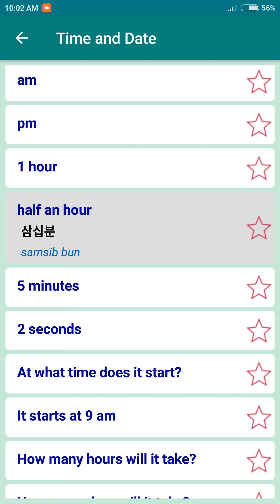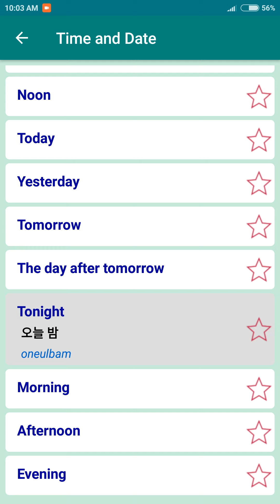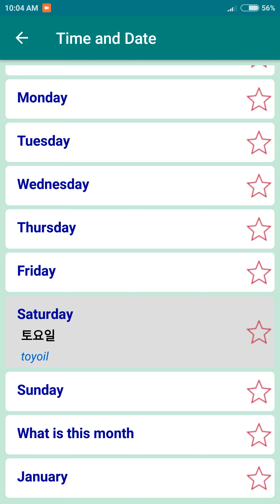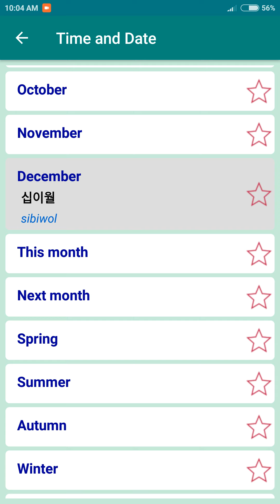korean to english conversation - english to korean conversation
seoul,
seoul south korea,
south korea,
seaoul documentary,,
documentary,
korean cities,
korea,
capital of korea,
korean capital,
gangnam style,
gangnam,
salaries in seoul,
citypop,
korean,
luke martin,
korean street food,
street food,
food,
korean food,
street food korea,
gwangjang,
gwangjang market,
seoul street food,
seoul,
south korea,
seoul food,
food vlog,
spicy food,
street food seoul,
chopstick travel,
seafood,
korea seafood,
taiwan,
luke martin taiwan,
street food south korea,
market,
korean market,
traditional market,
korean,
try
korea 2017,
2017,
best street food,
seoul vlog,
korea vlog,
seoul 2017,
korean restaurant,
kimchi,
learn korean,
korean phrases,
korean words,
korean lessons,
korean courses,
basic korean,
learn korean,
speak korean,
how to read korean,
korean alphabet,
korean listening practice,
study korean,
learn korean in korean,
learn korean while you sleep,
korean phrases,
basic korean,
beginner korean,
korean teacher,
korean,
learning korean,
korean words,
korean prounciation,
korean,
basic,
how to,
school,
phrases,
vocabulary,

seoul south korea
south korea
seaoul documentary
korean cities
capital of korea
korean capital
gangnam style
salaries in seoul
luke martin
korean street food
street food
korean food
street food korea
gwangjang market
seoul street food
south korea
seoul food
food vlog
spicy food
street food seoul
chopstick travel
korea seafood
luke martin taiwan
korean market
traditional market
korea 2017
best street food
seoul vlog
korea vlog
seoul 2017
korean restaurant
learn korean
korean phrases
korean words
korean lessons
korean courses
basic korean
learn korean
#speak korean
korean alphabet
korean listening practice
study korean
korean phrases
basic korean
beginner korean
korean teacher
learning korean
korean words
korean prounciation
how to
vocabulary

"basic" "korean" "conversation" "for" "tourist"

"korean" "conversation" "script"

"intermediate" "korean" "conversation"

"real-life korean conversations for beginners pdf"

"korean phrases"

"informal" "korean" "phrases"

"korean" "vocabulary"

"translate" english" "to" "korean" "writing"

"translate" "korean" to "english" "accurate"

"english to south korean"

"translate" "english" "to" "korean" "context"

"english" "to" "korean" "translation" "service"

"dictionary" "english" to "korean" "with" "pronunciation"

"translate" text" "english" to "korean"

english speaking

english grammar

english english

learn english

"korean" to "english "speaking" "translator"

"korean language"

"korean translator"

"how" to "teach korean?"

"translate" "korean" to" "english "a"ccurate""

"learn" "basic" "korean" "language"

"korean" ""numbers"

"english" "speaking" "practice" "exercises"

"say" "it" "in" "karen"

karen language alphabet"
"karen language course"
karen and english speaking"

"karen language map"

"karen language books"

"karen language mn"

"karen people"

"korean language"

"korean translation"

"south korean to english"